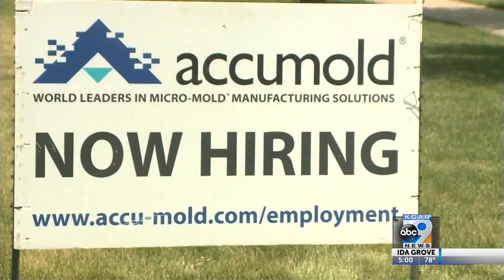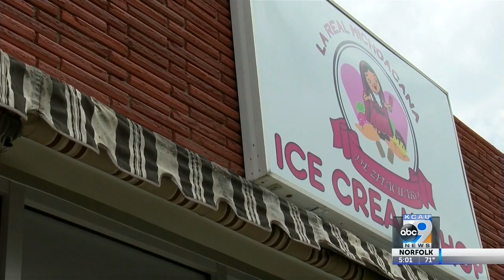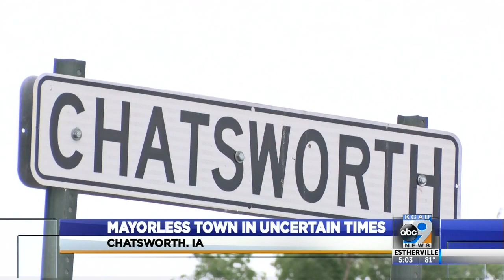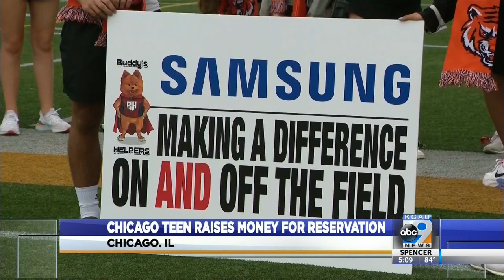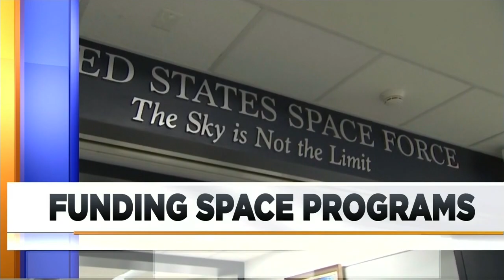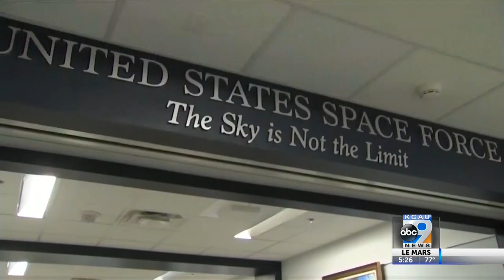KCAU News at 5 - May 24, 2021